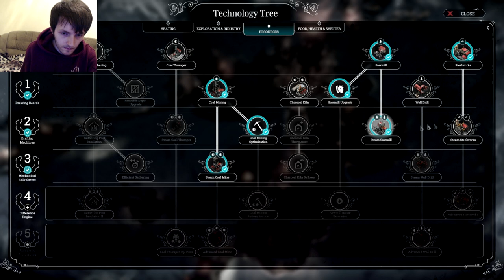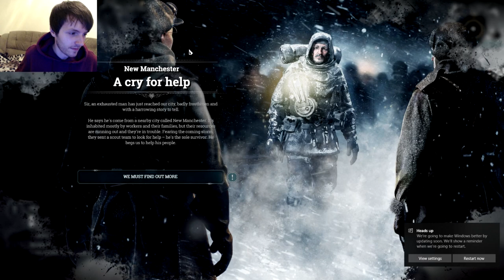Frostpunk The Arks Campaign Part 2 New Manchester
Only a 2 ep campaign I love the automatons

“Frostpunk is among the best overall takes on the survival city builder to date. Its theming and consistency create a powerful narrative through line that binds your actions around the struggle to hold onto humanity in uncertain times. Hope is a qualified good, but you may not always be strong enough (or clever enough) to shelter that flame from the cold.”
9/10 – GameSpot